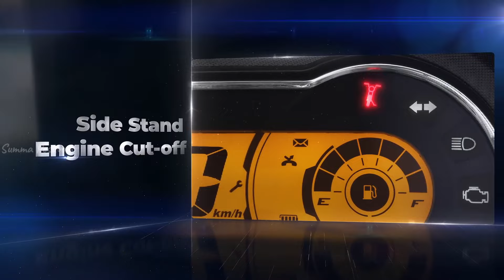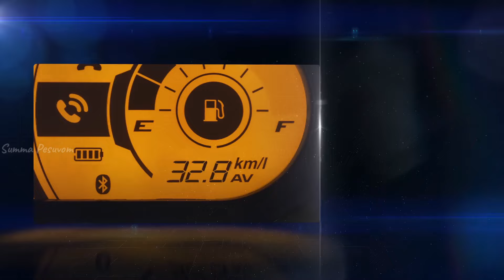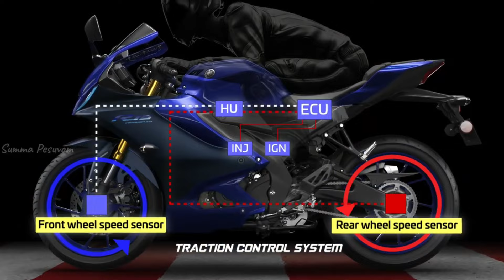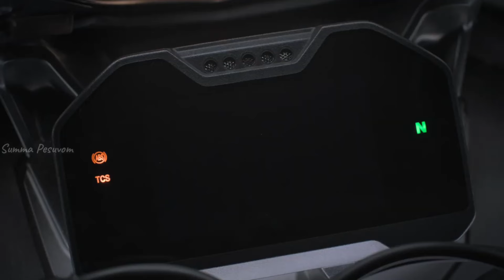Overrated Bikes 2024